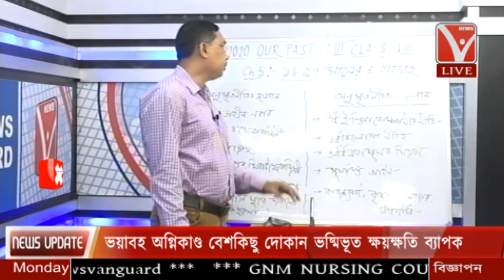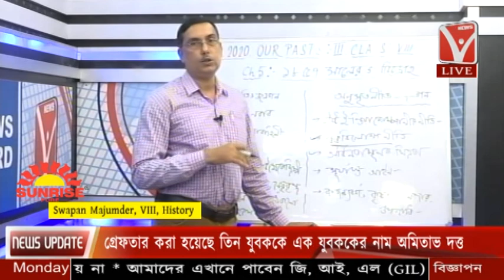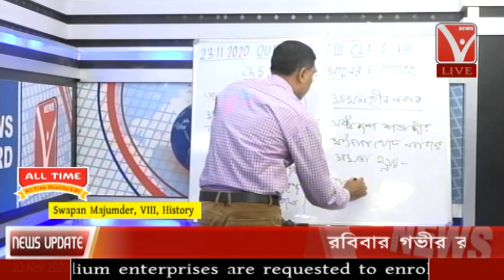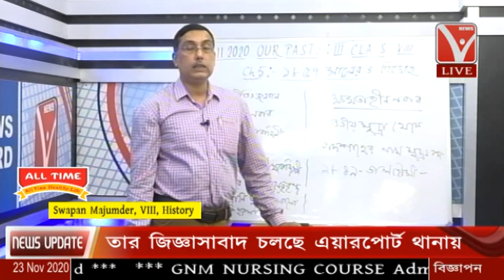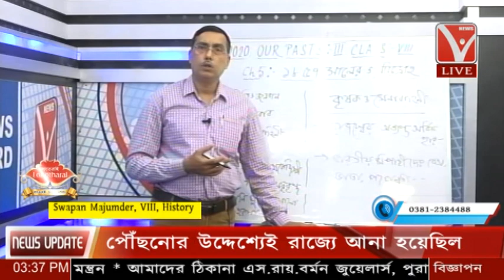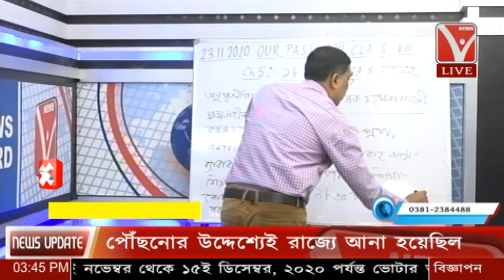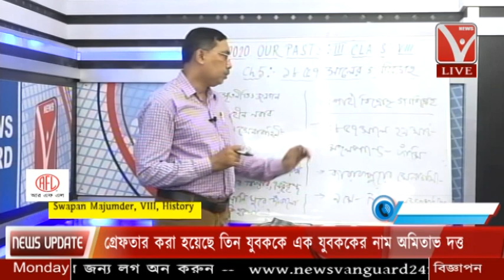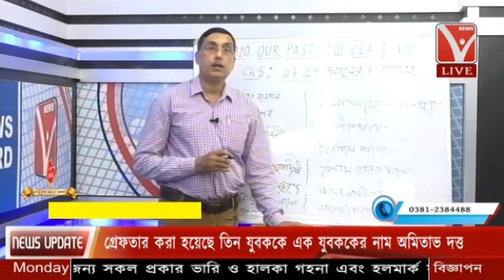Live Classes History // Online 'এ Tuition || Subjects :- Class - VIII 'এর History